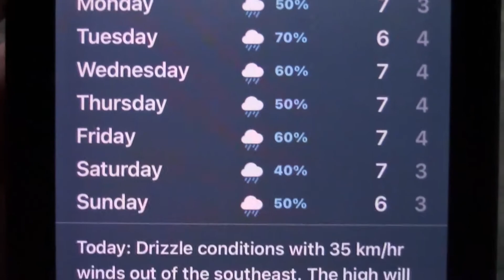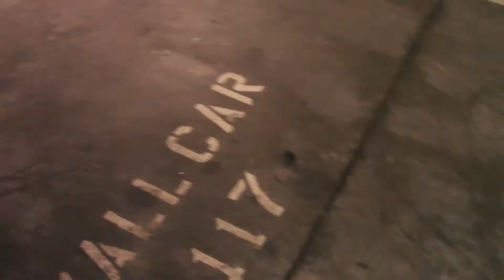parking garage skate sesh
new camera, canon vixia hf r800. super hype.